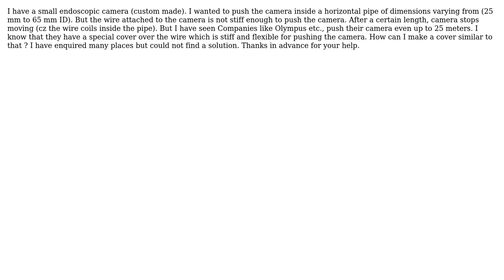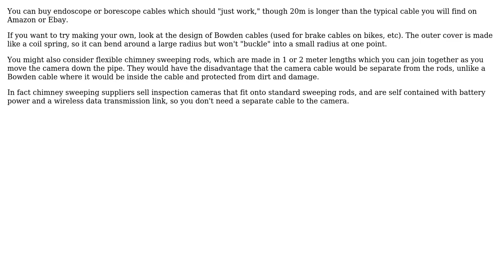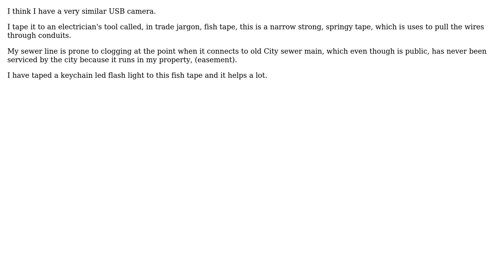Engineering: How to push an endoscopic camera upto 20 meters in a horizontal pipe? (3 Solutions!!)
Engineering: How to push an endoscopic camera upto 20 meters in a horizontal pipe?

With thanks & praise to God, and with thanks to the many people who have made this project possible! | Content (except music & images) licensed under CC BY-SA | Music | Images & others | With thanks to user user18754 user Rolf Huisman user kamran user DiaperHands user alephzero and the Stack Exchange Network Trademarks are property of their respective owners. You are responsible for your own actions.